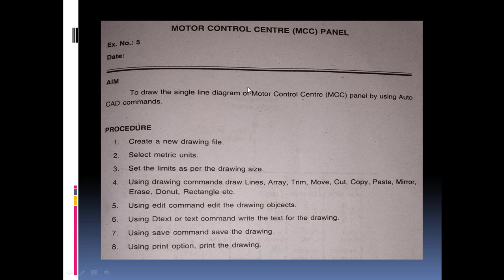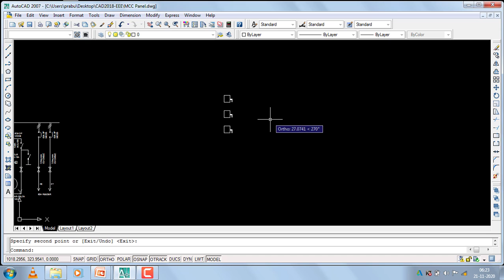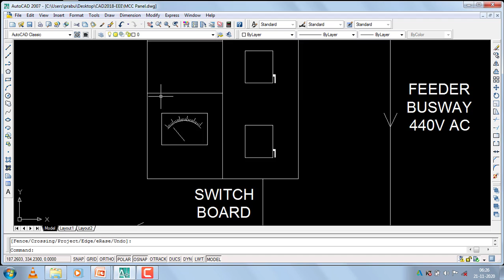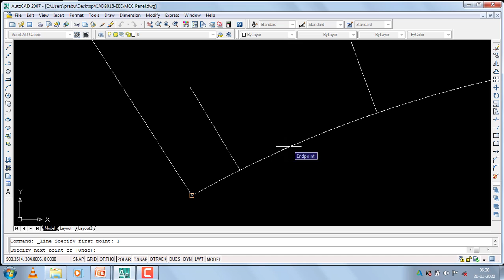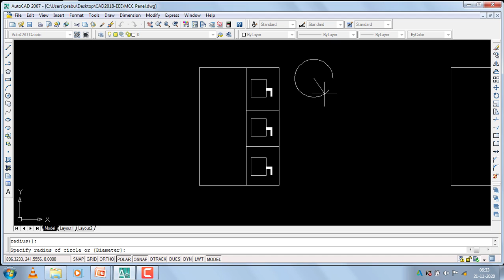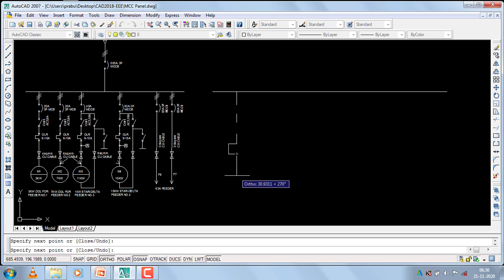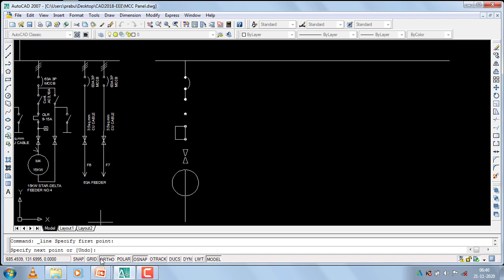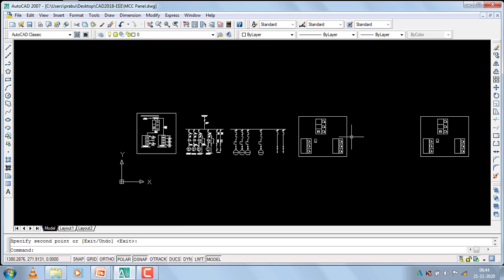Experiment 9 AutoCad Lab